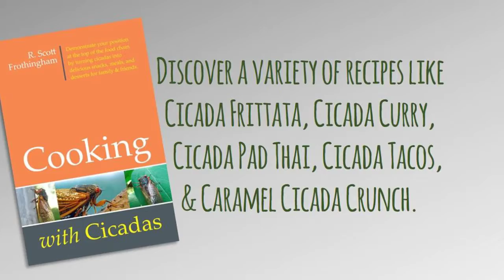Cicada Cookbook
Cicada Cookbook - Cicada Recipes

Eat bugs? Really? Yes, really. The book “Cooking with Cicadas” is a cicada cookbook that gives you everything you want to know about preparing cicadas for snacks, meals and desserts.

High in protein and low in fat, this insect is featured in a variety of cicada recipes like Cicada Frittata, Pasta a la Cicada, Cicada Curry, Cicada Tacos, Cicada Pad Thai and Caramel Cicada Crunch.